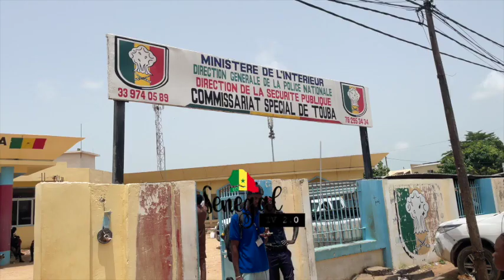TOUBA LA POLICE INTERPELLE 720 PERSONNES ET 14 KG DE CHAVRE INDIEN ET DES VOLETS